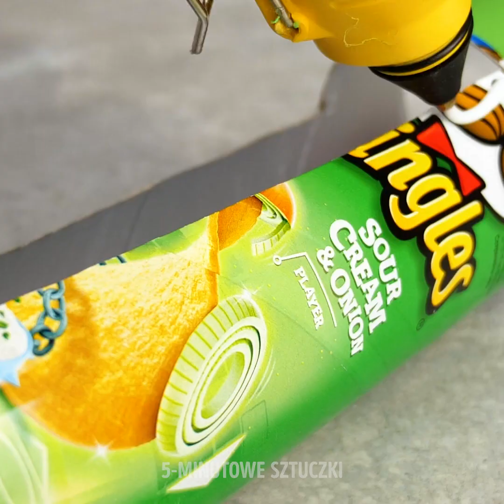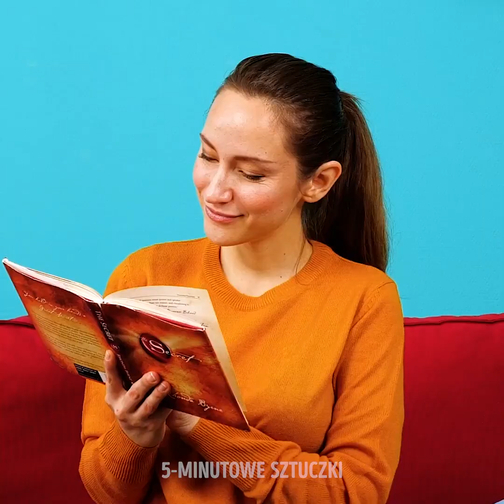20 NIEZWYKŁE PROJEKTY DLA ZWIERZĄT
ZNACZNIKI CZASU:
00:04 Fantastyczne hacki dla miłośników kotów
01:30 Urocza zabawka dla kota
02:41 Fotobudka
06:40 Posłanie dla psa